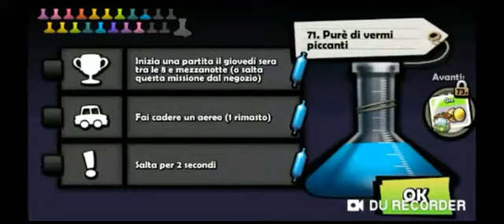Zombie Tsunami ep 44 sblochiamo un nuovo Zombieucello e utilizziamo il maxi Tsunami 🌊🧟‍♂️